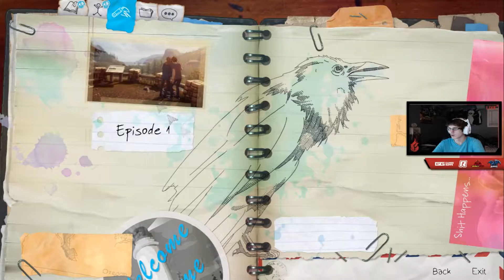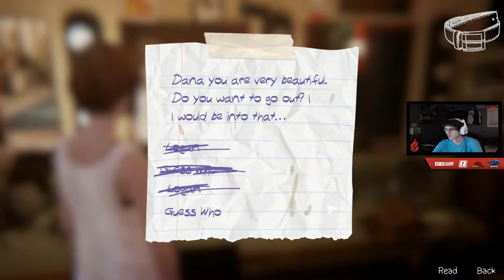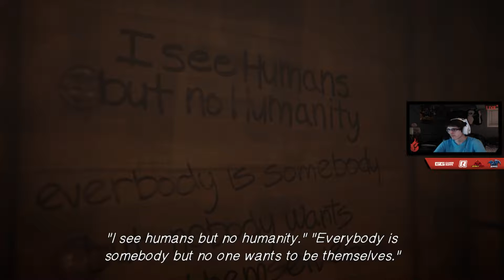Life Is Strange: Before The Storm Episode 1 Part 3 Friendship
Here is part 3 last part everyone im leaving to go see family so on Tuesday you can see the finale of episode 1 my apologies but hope you all enjoy

Make Sure Everyone to check SoaR On Twitter & Tell Them To Check This Video